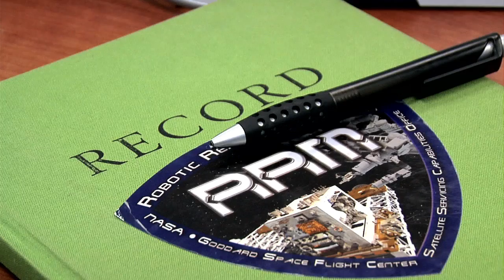RRM: Mission to the Future Delivers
In a series of extraordinary tests, NASA demonstrated an evolution in
technologies for servicing satellites in space. Called the Robotic
Refueling Mission, they tried out technologies and techniques for
repairing and refueling satellites.

âº Download video in HD formats